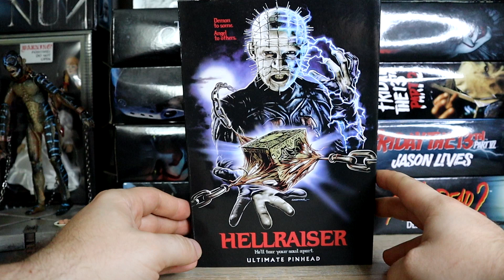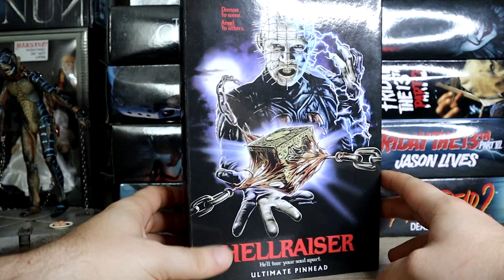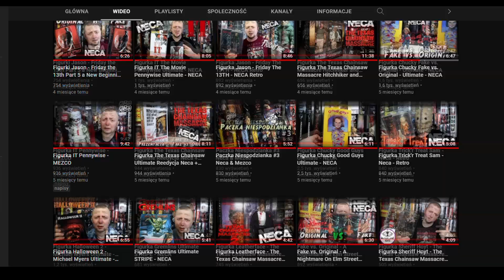Figurka Hellraiser - Pinhead - Neca Ultimate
Siema.
Kto nie kojarzy tego gościa z tymi igłami na głowie co?
Nawet jeśli ktoś go nie zna to na pewno go kojarzy
Pinhead z firmy NECA
🤜ZBIERAM NA NOWE FIGURKI, możesz pomóc: 😎